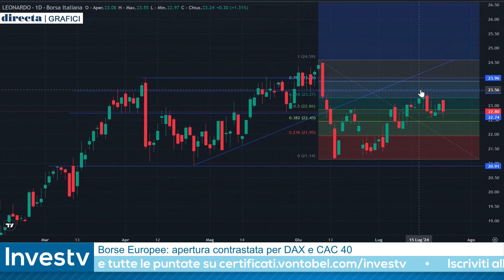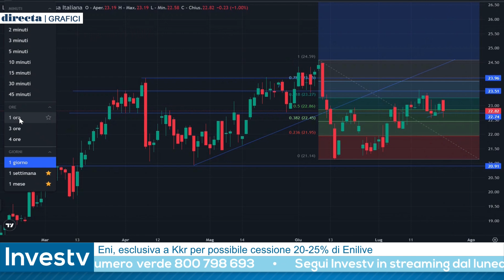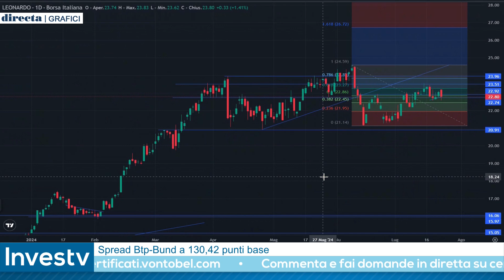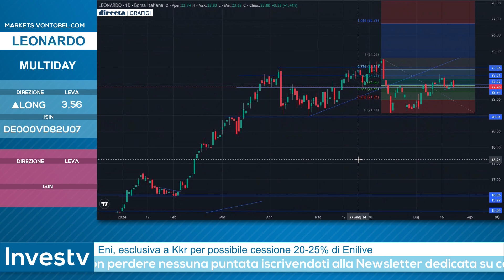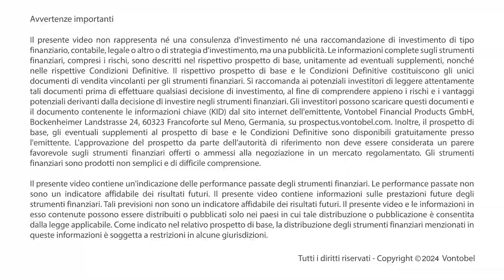Investv: in caso di rimbalzo Riccardo Designori pronto allo SHORT su LEONARDO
Riccardo Designori prova a sfruttare la brutta partenza di giornata di Leonardo per sviluppare una strategia short multiday. Il rappresentante della squadra dei capitani in occasione della puntata di Investv del 23 luglio 2024 ha proposto questa strategia anche in considerazione di elementi tecnici: i top della scorsa settimana si sono spinti fino al ritracciamento del 61,8% di Fibonacci del movimento discendente che ne aveva caratterizzato i corsi alla metà del mese di giugno; l'area psicologica dei 23 euro è ricca di resistenze statiche lasciate in eredità dagli scambi delle ultime settimane.

🌐 Scopri su markets.vontobel.com le idee di trading dei migliori operatori di mercato su indici di Borsa, azioni, materie prime e valute.
📺 Guarda le dirette e interagisci con i protagonisti 💬

VONTOBEL:
Non trovi risposte alle tue domande?
Contattaci telefonicamente o per email.
I nostri esperti sono disponibili tutti i giorni di mercato aperto, dalle 08:00 alle 18:00.

☏ Numero verde gratuito: 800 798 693  (Italia)